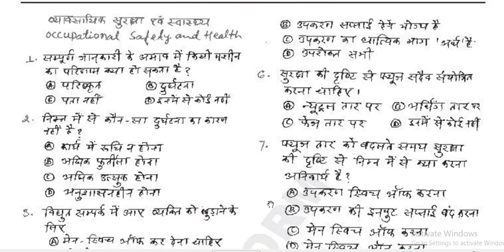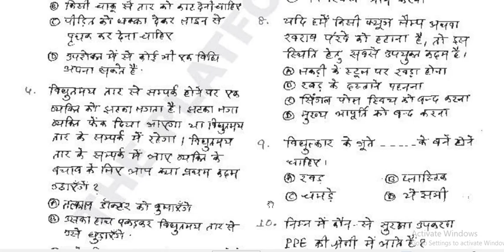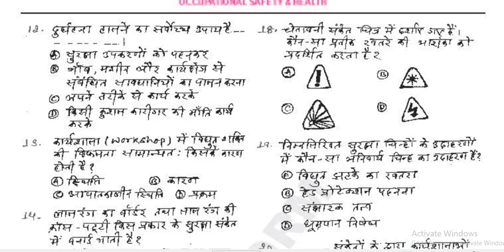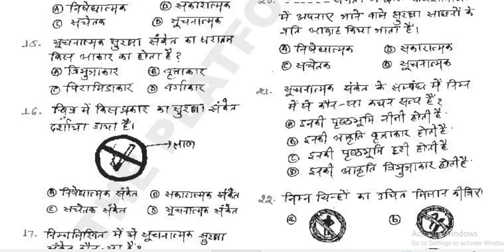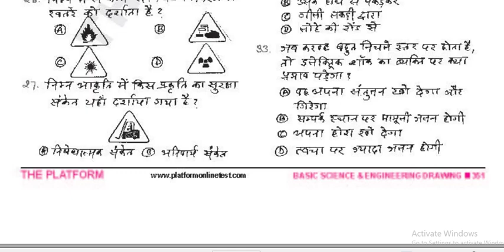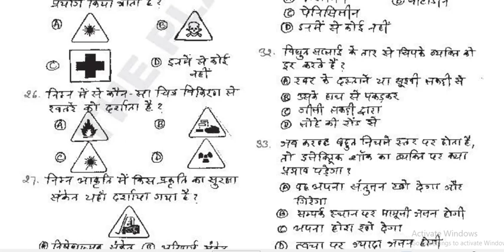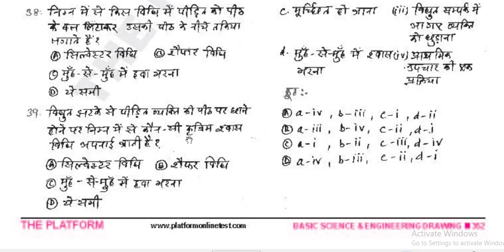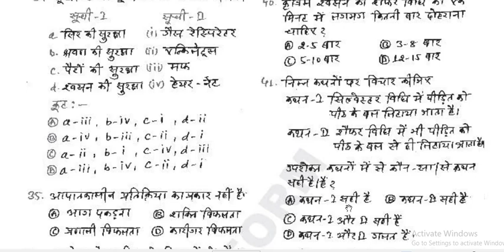T-21/OCUPATIONAL SAFETY MCQ/RRB ALP/Tech टेस्ट फ्री Online Mock/परीक्षा प्रैक्टिस टेस्ट/ZENERSTUDY